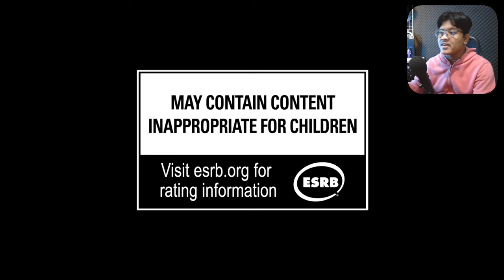Charge Blade & Hammer : Kecewa dan Satisfying Boom Boom Oonga Boonga